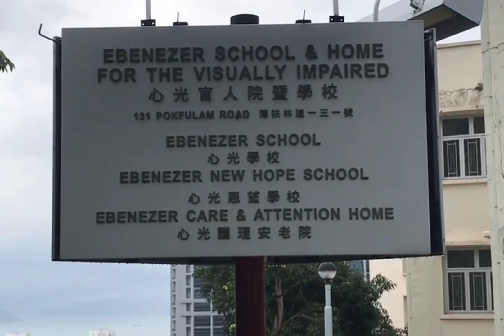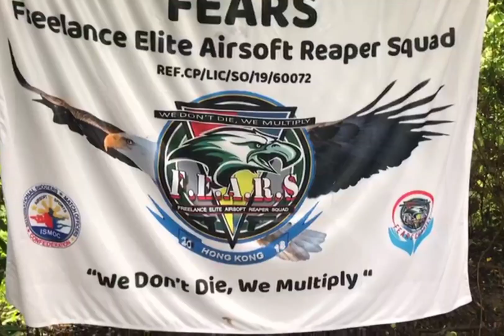The second time around, Arisoft shooting|Igorotang Smuler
Ulitin sa panalawang pagkakataon, may improve ment nga ba, watch natin guys, maramimg salamat❤🙏